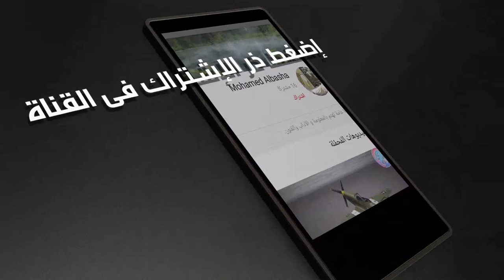Green screen, 8 different animations of the Tottenham Hotspur logo.FREE TO USE.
Remove the green background and add the background of your choice.
This video is free to use after editing.
This video is in HD.